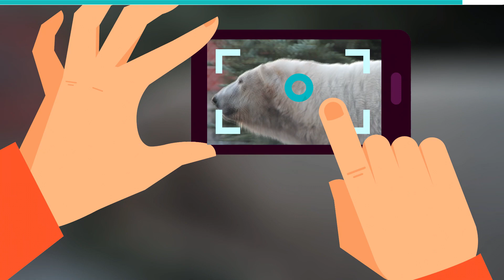Polar Bears Explained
Pola Bears Explained! Learn everything you did not know about these hyper carnivorous bears & biggest species of the Arctic Circle.

#17. Scientists can extract polar bear DNA from their footprints
Under normal circumstances, to obtain DNA information from an animal, scientists will need biological samples like their hair, saliva, or blood. And getting those samples from a live bear, one of the most ferocious carnivores in the world, is no easy task.

#16. They can live for up to 30 years in the wild
Polar bears can live up to 30 years in the wild. But even so, they typically average 25 years of life. The oldest wild and captive polar bears on record died at 32 years and 43 years, respectively.

#15. Polar bears can overheat
Homeostasis is an important function of life. It ensures that animals can keep things like heat and water in balance. When it comes to heat in particular, humans are great at regulating it. Our sweat helps us cool our bodies. But unlike humans, polar bears do not sweat. And so, they run the risk of overheating if they exert themselves too much.

#14. They struggle to find food
Despite the fact that polar bears have great adaptations for hunting in both terrestrial and aquatic environments, they struggle to find food. This is less of a problem with them and more of a problem with their environments.

#13. Their hairy paws facilitate movement
Polar Bears have their entire bodies covered by fur. This fur extends across their paws. Unlike the fur everywhere else on their bodies, the fur on paws doesn't just exist to keep them warm. Rather, it allows them to move skillfully on ice.

#12. They are marine mammals
Polar bears are formerly classified as marine mammals. This puts them in the same group as other creatures like whales and dolphins. However, unlike those other two, polar bears are much better suited for terrestrial living as well as aquatic.

#11. They tend to migrate in search of food
Polar bears tend to migrate large distances in search of food. As the seasons change and the ice melts, they will migrate within their individual "home range." This will often range between 50,000 square miles to 135,000 square miles. That's about half the area of the state of Texas.

#10. Only pregnant polar bears hibernate in winter
Other species of bears, such as black bears and grizzly bears, are infamous for hibernating. During hibernation, these animals enter periods of deep sleep so as to survive adverse environmental conditions such as cold or the lack of prey. Polar bears do not have the ability to hibernate, unlike their counterparts.

#9. They have an extremely strong sense of smell
Among the various specialties and skills that polar bears have, their sense of smell is at the very top of that list. They have a potent sense of smell that allows them to detect prey up to 1 mile away. They can also detect prey buried up to beneath snow.

#8. They are great divers
Since polar bears are marine mammals, they do a fair amount of hunting underwater. For this reason, they are great divers. They can dive up to 15 feet beneath the surface of the water.

#7. They are the largest land carnivores in the world
Polar bears are the largest land carnivores in the world. These creatures tend to average weights of 770 pounds to 1500 pounds. T

#6. There are 19 sub-populations of polar bears
There are 19 discrete subpopulations of polar bears on Earth. As of 2019, one of these subpopulations is in decline, two are increasing, seven are stable, and nine have insufficient data. Putting a number to these estimates, between 22,000 and 31,000 polar bears exist on Earth today.

#5. They sometimes hybridize with grizzly bears
Have you ever heard of a pizzly bear or a grolar bear? These creatures are hybrids between polar bears and grizzly bears. They have been bred both in captivity and in the wild.

#4. They are hypercarnivores
We've already said much about polar bears being apex predators. But in addition to this, they are hypercarnivorous creatures. Hypercarnivores have a diet that is comprised of at least 70% meat. Polar bears can eat between 10 to 20 percent of their body weight at a time.

#3. They love to eat seals
As you may have gathered by now, seals are the favorite meal of polar bears. Seals are so essential to the diet of polar bears that seal populations and seal migration patterns also affect polar bears.

#2. They are decent swimmers
This shouldn't come as a surprise since we have emphasized that polar bears are aquatic mammals. They are quite adept at movement both on land and in water. Polar bears can swim at average speeds of 6 miles per hour.

#1. They have black skin
This fact about bears may cause more than a few people to raise their eyebrows. After all, polar bears clearly look white. The fact of the matter is, this white color comes from the nature of their furs.